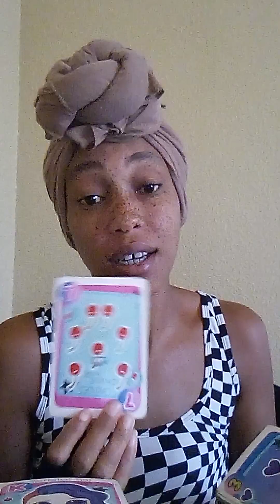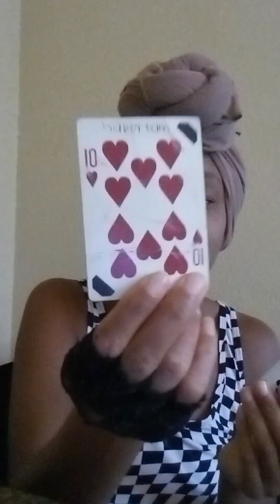Gemini ♊ In shock 😮 and pissed 🔥🥲💔 their games don't work no mo 🤷🤡💯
TheeEmpressLives ✨